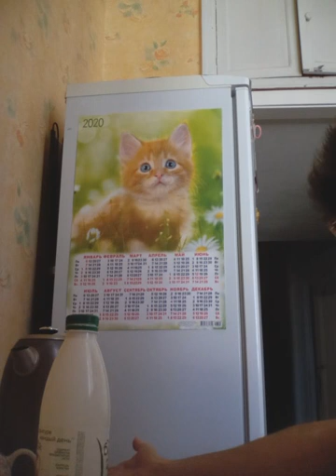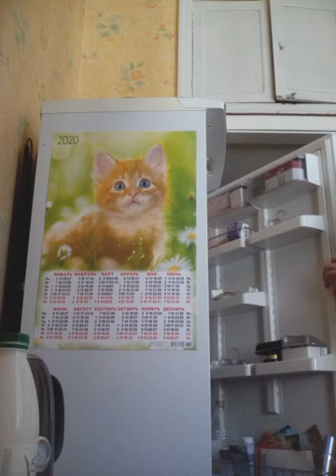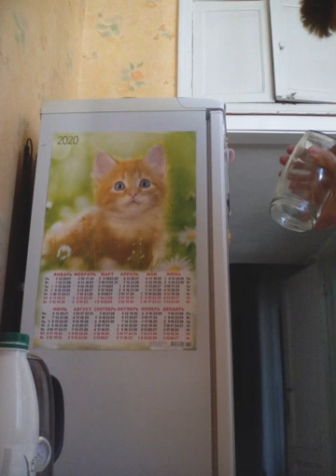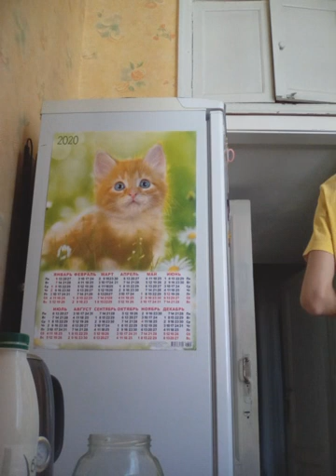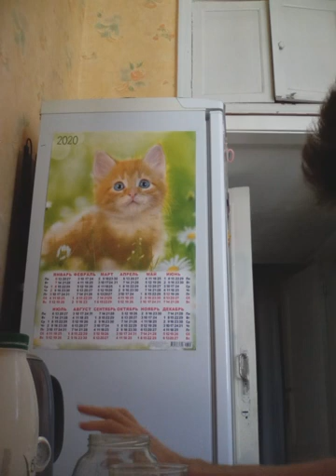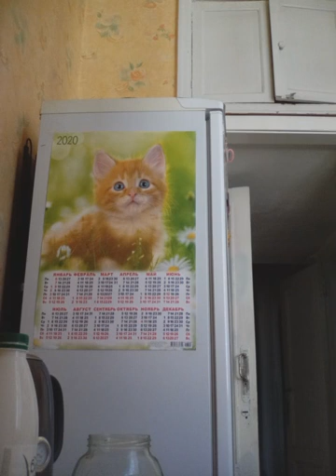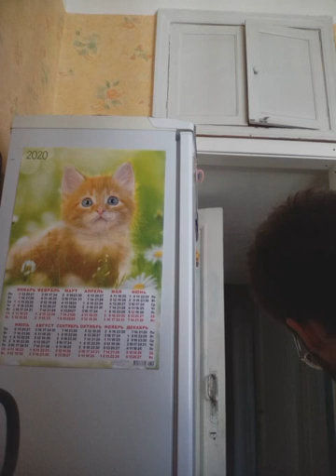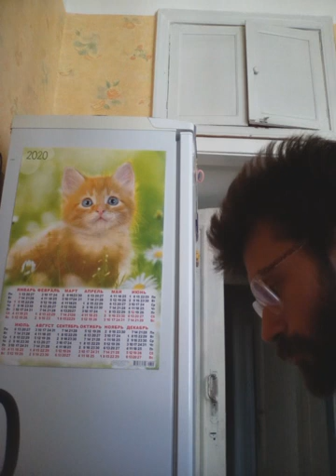выкладыавю треш, ибо нет фотика IM PAINTER AND I NOT HAVE CAMERA, TO STAMP MY DRAWING PROCESS! HELP!